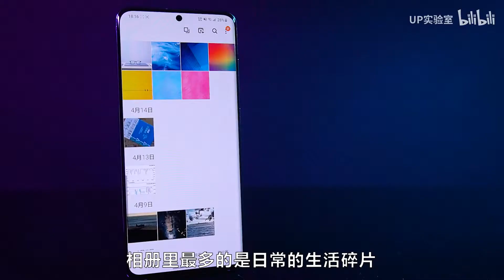【阿婆开箱】三星S20系列会是翻身之作吗？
你对一亿像素和一百倍变焦有没有概念呢？
咱们普通人打开手机相机是干嘛？
其实相册里最多的是日常的生活碎片，
照片可以没有构图，可以没有想法，
视频你也可以不用花很多心思去构思，
抓住瞬间的事物，少些遗憾，
浏览相册的时候当你发现记下了很多只有自己知道的珍贵瞬间。
这大概就是用手机拍摄的意义了。